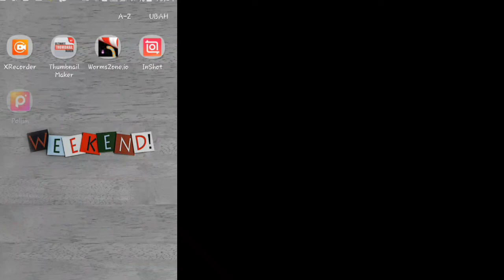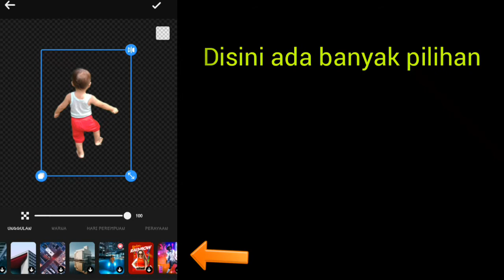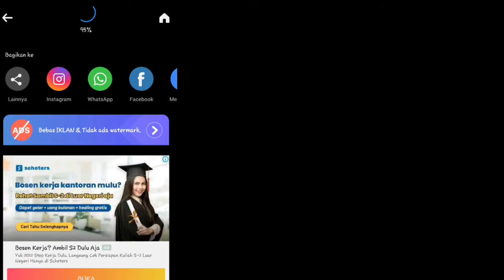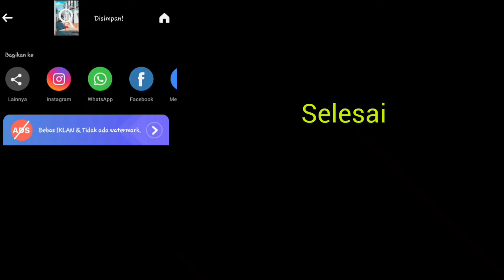mengganti background foto jadi luar biasa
track : Jpb - what i want [nsc release]
artis : Jpb
app : polish di playstore